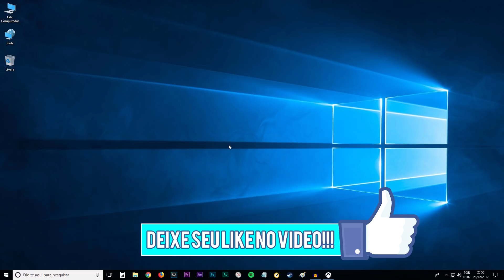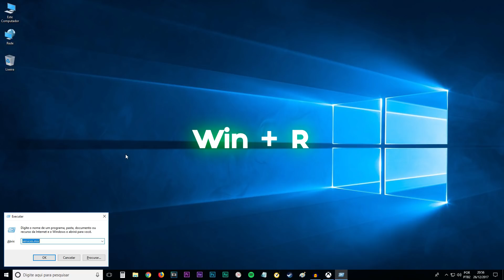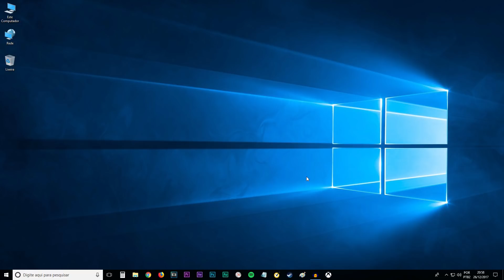Como resolver o erro 0xbba do Xbox Windows 10 [PT-BR]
- Leia a Descrição:

Fala ae pessoal, aqui quem fala é o JvpsdoGamer, trago pra vocês um tutorial de como resolver o erro 0xbba do Xbox no Windows 10!

Add na Xbox Live(Gamertag): JvpsdoGamer

Meu PC:

Processador: Intel Core I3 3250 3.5GHz 3M 1155
Placa mãe: PCWare IPMH61P1 1155 S/V/R
Placa de Vídeo: GIGABYTE GTX 1050 OC 2GB GDDR5
Memória: 2x HyperX Fury 4GB DDR3 1600MHz
HD: Seagate SATA 1TB 7200RPM
Fonte: Corsair ATX 600w Real CX600
Gabinete: Fortrek Gamer Centurion 43424

Periféricos:

Headset: Fortrek Spider Tarantula
Mouse: Dazz ATROX 3200 DPI
Teclado: Exbom BK G35

Console:

Xbox One

Um forte abraço à vocês, fiquem com Deus e até a próxima! ;)